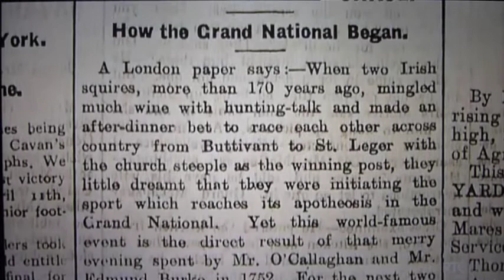First Steeple Chase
17 April 2017, RTÉ One,
The Irish Grand National - Chasing A Dream

Section of a programme on the history of the Irish Grand National,  here is a  reenactment of the first steeple chase run in 1752 between Buttevant and Doneraile Co. Cork.